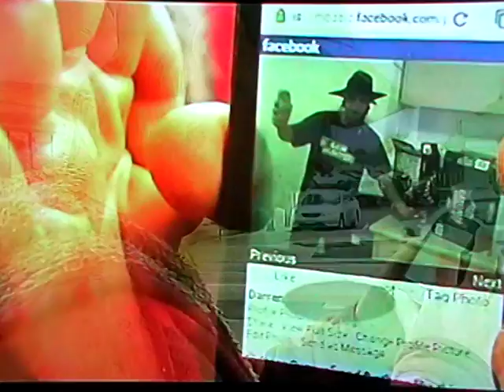Bogan Hunters- Tasmanian newstory on potential Tasmanian winners